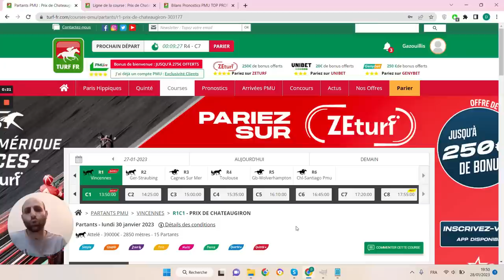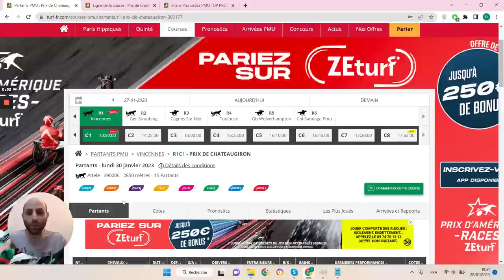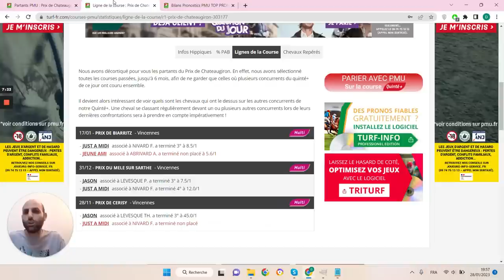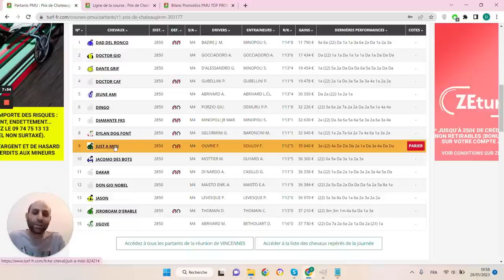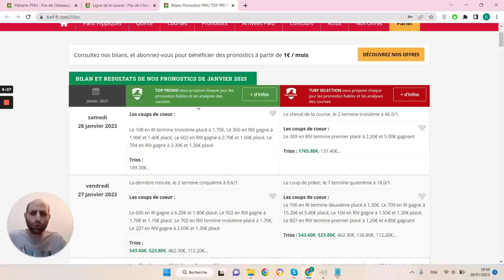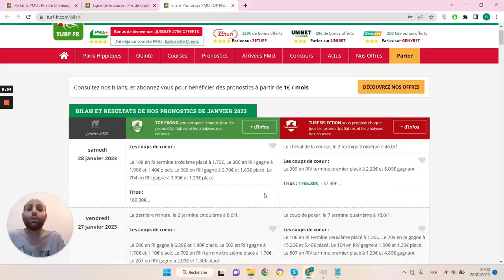PRONOSTICS PMU GRATUIT DE LA MINUTE QUINTE+ DU JOUR LUNDI 30 JANVIER 2023 #303177